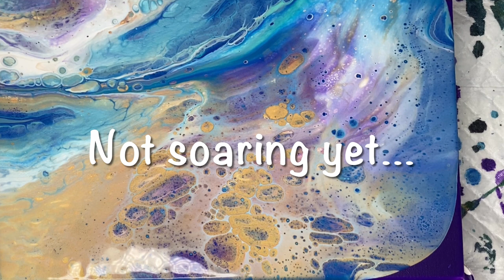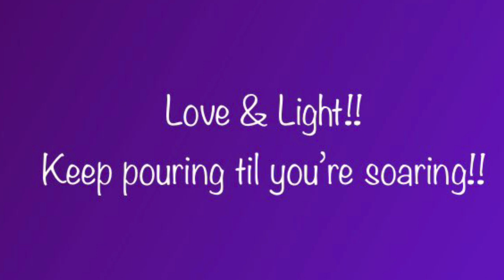#61-I’m Soaring over this Paint Grenade -Wandering Straight Pour Combo!!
Hello my beautiful friends!! Welcome back!! Tonight I'll be pouring over a previous pour that I wasn't soaring over!! LOL The colors were beautiful, but the composition...not so much!!! We're doing a Paint Grenade - Wandering Straight Pour Combo!! Shout out to @MasseArtStudio for the inspiration of the Paint Grenade...BAM!! Shout out to @MinaVillegasArt for the inspiration for the Wandering Straight Pour!! All paints are listed in the video! There is no Silicone in any of my paints. All paints in this pour are mixed with Floetrol.

If you enjoyed this video, or felt inspired, please click the Thumbs Up/Like Button!
I love to hear from all of you!! I read every comment...and do my best to respond to every one!!

All of my Artwork is available to purchase.

If you would like to Donate to help support my Artwork & Channel, you may do so here:

...although Donations are not necessary, they are MUCH appreciated, as they help me to purchase Acrylic Paints, Mediums, Canvases, and enable me to continue to create Art & these videos for you!

SAFETY
As with anything always follow the manufacturer’s direction/instructions when using any product/tool.

Love & Light!
Keep pouring til you're soaring my friends!!